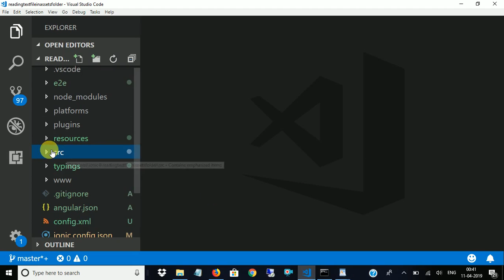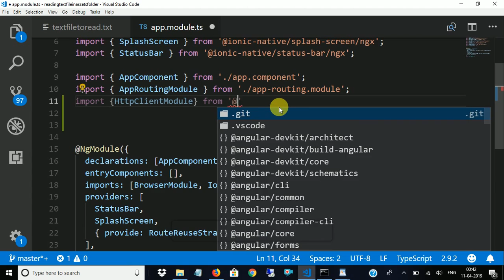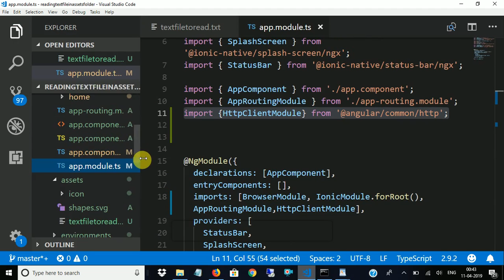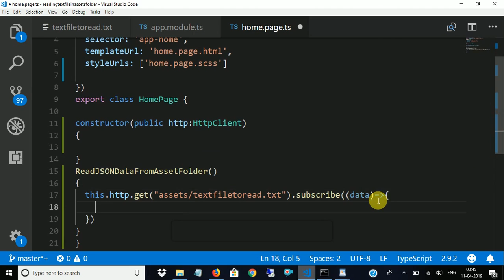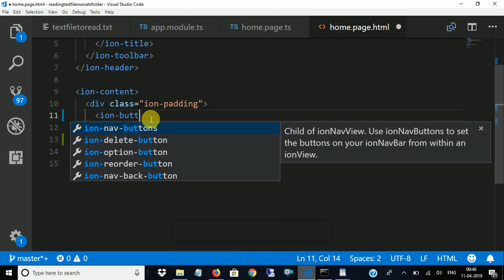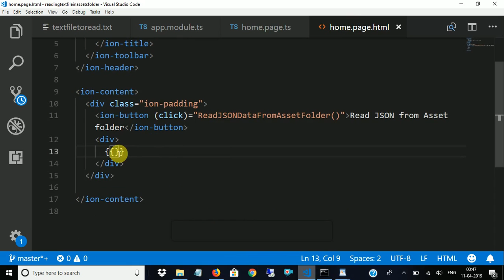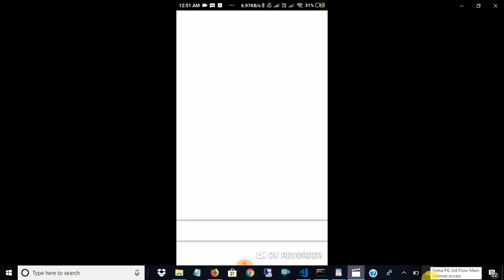Reading JSON from assets folder in ionic4